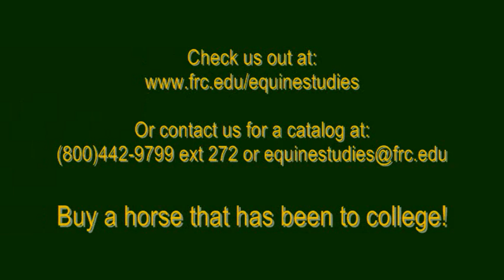Lot# 24 FRC Silver Cat "Silver"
Cat Silver X Minnie Delivery
3 Year Old Grey AQHA Gelding